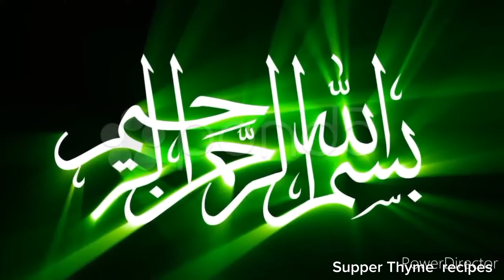How To Make Quick Chicken Macaroni Pasta Recipe|Macaroni Banane Ka Tarika|Pasta Banane ka Treika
How To Make Quick Chicken Macaroni Pasta Recipe|Macaroni Banane Ka Tarika|Macaroni Banane ki recipe

How to make Macaroni Pasta mix  Recipe by Masala Recipe- Restaurant style
How to make Macaroni | Without Chicken Macaroni Recipe Restaurant Style macaroni by A1 Recipe

aj me ap k lye layi hun Macaroni Recipe. how to make Macaroni -Quick And Delicious Macaroni Recipe. yummy And Tasty Macaroni Recipe.How to make Macaroni How to make macaroni  recipeMacroni recipe | Chicken macroni
How to make Chicken MacaroniHow to make Macaroni Recipe How to make Macroni by supper Thyme recipes How To Make macaroni RecipeHow To Make Macaroni babafoodRRc
Chicken Macaroni recipeMacaroni Platter - Spicy Spicy Chicken Macaroni recipeVegetable Macaroni Recipe Masala macaroni recipe Aloo Masala Macaroni Recipe Chatpati Spicy recipe
Chicken Pasta Recipe in UrduChicken Macaroni in Desi style Chicken Macaroni recipepure restaurant style Macaroni Recipe. how to make delicious Macaroni Recipe.pasta banane ka tarika. how to make Macaroni Recipe. homemade Macaroni Recipe. vegetable Macaroni Recipe. easy Macaroni Recipe. Chinese style recipe. Chinese recipes. restaurant style Macaroni Recipe. vegetable recipes. veg Macaroni Recipe. mix Vegetable Macaroni Recipe. onion carrot capsicu it hurt Macaroni Recipe.
|  And Easy Breakfast Recipe |Yummy Evening Snacks Recipe | Evening Snacks Recipe |  Indian Easy Meals
how to make chickenhow to make restaurant style chicken
macaroni banane ki recipe macaroni,  macaroni chicken macaroni banane ka Tarika,
How To Make Macaroni By ijaz Ansari | Quick And Delicious Macaroni Recipe | Restaurant Style

 Ramadan viral recipes
begum kitchen cooking channel
pakistani village food recipes
samiullah food secrets
chicken recipe by ijaz ansari
anise kitchen chicken recipe
chicken kali mirch recipe
liza's delicious recipes
green peas and potato recipe
real indian home and kitchen blog
chicken recipe lata's kitchen
vegetable recipes

recipes#macaroni#MacaroniRecipe PastaRecipe a1recipe delicious ChickenMacaroniRecipe IftarRecipe chickenmacaronirecipe supperthymerecipes chickenmacaroni easyrecipe suppe#howtomakemacaroni#snacks#1millionviews